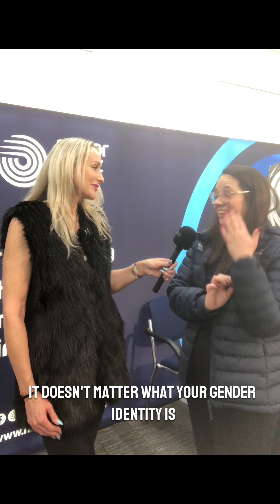Jess Runicles Motorsport UK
I spoke with Motorsport UK's Jess Runicles at Racing Pride's 'Accelerate Pride' event at the British Motor Museum, about their diversity and inclusion policies.